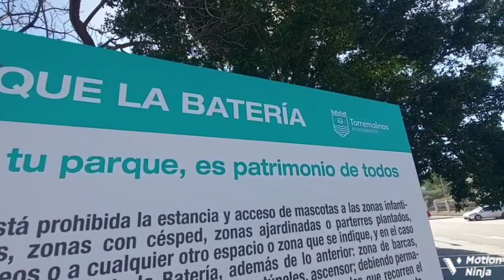Torremolinos Spain Beatiful Park la Bateria Summer Walking Tour Natural 4K Costa del Sol Travel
Torremolinos Andalucia Summer Park Beatiful Walking Tour 4K Natural Costa del Sol in Spain
With its privileged position overlooking the sea, La Batería park is one of the green lungs of Torremolinos. It’s the perfect place to disconnect, put the asphalt behind you and enjoy nature without leaving town. Located to the north of La Carihuela and next to Montemar Alto train station, the park offers more than 74,000 square metres for leisure, sport and family fun. It contains more than a thousand trees of 25 different species.
Acting as the Central Park of Torremolinos, La Batería park is enjoyed by lots of people who make the most of its numerous delights. The main attraction is the artificial lake measuring more that 9,000 square metres, which you can navigate thanks to a reasonably priced boat-hire service.  The carousel, which has the same opening hours, is a magnificent classical roundabout in the Venetian style, with almost 50 figures of giraffes, hobby horses, carriages and cottages for the enjoyment of young children.
There is also a 15-metre-high observation tower, a network of footpaths, an exercise area, a bike lane, a running track and a large children’s play area.
Its name originates from the old defensive artillery battery that was sited here. In fact, some of the old artillery cannons and two underground bunkers can still be seen. La Batería park has more than 150 parking spaces nearby and a main entrance. Pets are not allowed in the park.

Espero que os haya gustado mucho este video y que os sirva para vuestras futuras escapadas.☺❣🏝
El Parque de La Batería es, con su privilegiada posición que mira al mar, uno de los pulmones de Torremolinos. El perfecto lugar para desconectar, olvidarse de asfalto y disfrutar de la naturaleza sin salir de la ciudad. Ubicado al norte de La Carihuela y junto a la parada de tren de Montemar Alto, el parque de La Batería cuenta con más de 74.000 metros cuadrados para el ocio, la práctica deportiva y la diversión familiar. Tiene más de un millar de árboles, de 25 especies distintas.
A modo de Central Park de Torremolinos, el parque La Batería lo disfrutan muchas personas, gracias a sus numerosos atractivos. El principal es su lago artificial de más de 9.000 metros cuadrados, en el que se puede navegar gracias a un servicio de alquiler de barcas a un módico precio. El carrusel tiene el mismo horario: es un magnífico tiovivo clásico de estilo veneciano, con casi 50 figuras de jirafas, caballitos, carrozas y casitas para el disfrute de los más pequeños.
Además, cuenta con una torre mirador de 15 metros de altura, una red de senderos, una zona de ejercicio físico, un carril bici, una pista para correr y una gran área de juego infantil.
Su nombre tiene origen en la antigua batería defensiva de costa que tenía aquí su ubicación. De hecho, aún se pueden observar algunos cañones de artillería y dos búnker subterráneos. El parque La Batería cuenta con 150 plazas de aparcamiento a su alrededor y una entrada principal. No está permitido el acceso con mascotas.